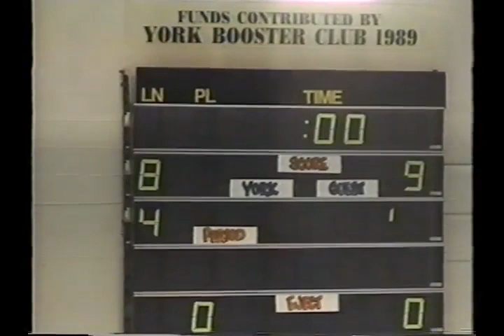1994 ISA Boys Water Polo State Championship